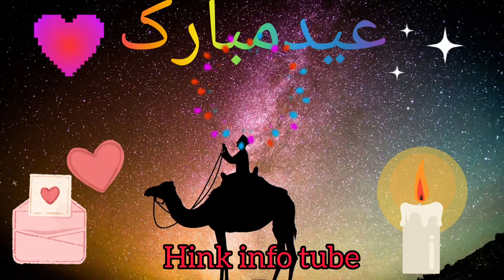Eid ul Azha Mubarik ho